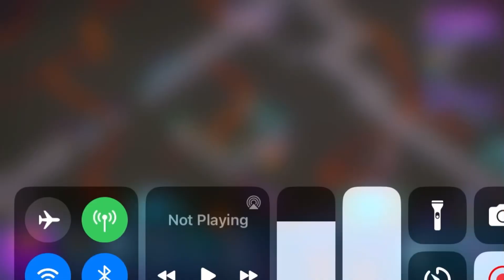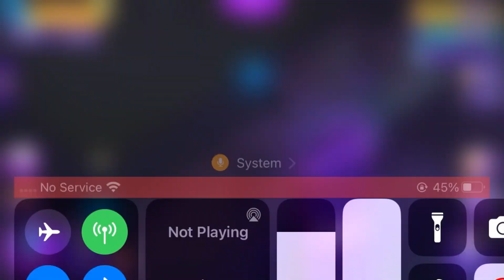Playing dreamscape got to 5100 shards